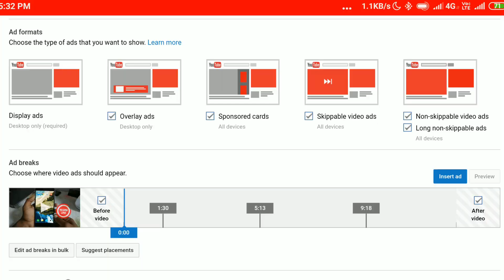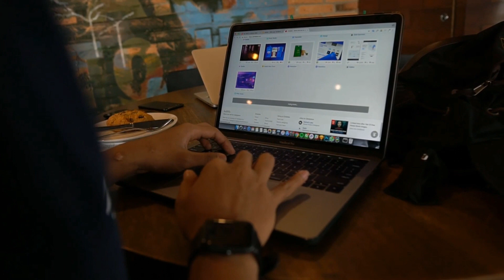Ad Pods, Copyrite Stike, Storie ! Youtube New Weekly Updates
Youtube New Weekly Updates

My Mic
Boya M1 For Smart Phone

i used

My Tripod
Best Qualty product

My Laptop